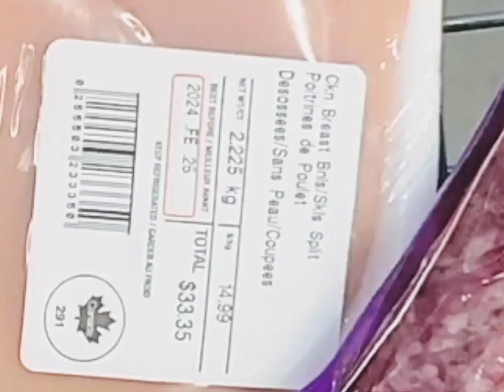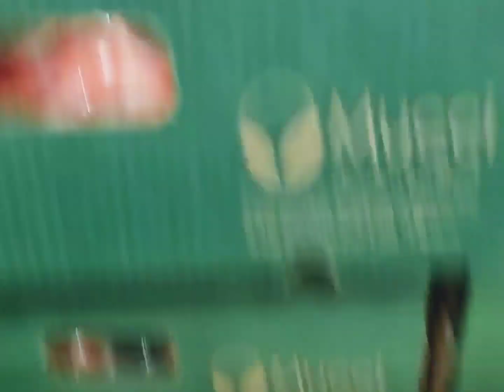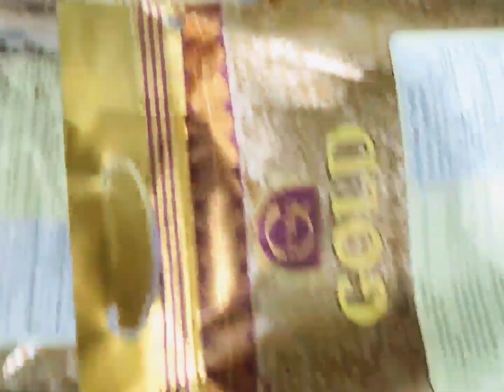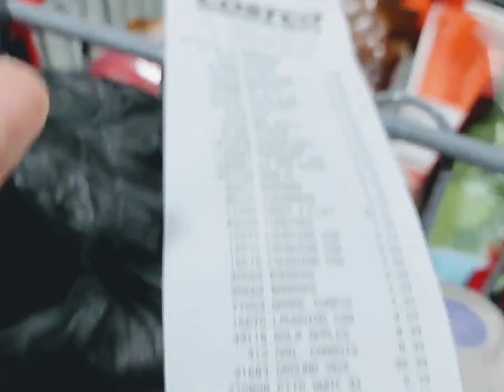التسوق_من_اكبر_كوسكو_بكندا_قبل_رمضان_المبارك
كيندال جينر,
كندا كندا,
كندا 2021,
كندا حنا وزوجها,
كندة علوش,
كندا حنا اوقح مشهد,
كنداري,
كندا تورنتو,
كندا حنا باب الحارة,
كندا يزر,
كندا يوكن,
كندا يا كندا,
كندا يمني,
كندا يوكون,
رئيس كندا يتجول,
رئيس كندا يستقبل اللاجئين,
رئيس كندا يدخل المسجد,
كندا والسويد,
كندا وامريكا,
كندا والعيش فيها,
كندا واللجوء,
كندا والسويد سيدات,
كندا ونزر,
كندا والبرازيل,
كندا والعراق,
وكندا,
وكندا الجود والجوري,
واكاندا فور ايفر,
وكندا مسرحيه,
وكندا دسر,
وكندا كامله,
مسرحية وكندا كاملة,
السعودية وكندا,
كندا هجرة,
كندا هاملتون,
كندا هسبريس,
كندا هلا,
كندا هجرة للسوريين,
كندا هل هي دولة اوروبية,
كندا هجرة الكفاءات,
ik hou van,
هوندا,
كندة نسلي,
كندا نيوز,
كندا نظام الحكم,
كندا نسلي,
كندا نوفا سكوشا,
كندا نيوز اليوم,
كندة نت,
k k h h full movie,
كندا مباشر,
كندا مونتريال,
كندا مانيتوبا,
كندا ميسيساغا,
كندا مدينة تورنتو,
كندا مناطق سياحية,
كندا مناظر طبيعية,
كندا معلومات,
موندا,
كندا للعراقيين,
كندا لجوء,
كندا للاجئين,
كندا ليلا,
كندا للاجئين السوريين,
كندا ليدا,
كندا لندن اونتاريو,
كندا لليمنيين,
السفر لكندا,
كندا كيبيك,
كندا كالجاري,
كندا كوستاريكا,
كندا كنداكة,
كندا كوكي,
كندة كريم محمود عبد العزيز,
k hama rash,
k h براول ستارز,
ik hou van jou,
k hip hop,
ik hou van jou dat,
k h khoutar,
k h a l f a n pubg,
كندا قديما,
كندا قيمز,
كندا قوس,
كندا قوز,
كندا قيود السفر,
كندا قوست,
كندا قرعة,
كندا قارة امريكا الشماليه,
كندا فانكوفر,
كندا في الشتاء,
كندا فيلم,
كندا في الليل,
كندا في اي قارة تقع,
كندا فورس,
كندا فلوق,
كندا فيروز,
في كندا,
في كندا وامريكا,
في كندا خلاوي,
الحياه في كندا,
الدراسه في كندا,
مغربي في كندا,
دراسة في كندا,
التمريض في كندا,
هل كندا غالية,
غابات كندا,
وثائقي غابات كندا,
حريق غابات كندا,
غرب كندا,
حرائق غابات كندا,
اغنية كندا,
غرائب كندا,
كندة علوش وزوجها,
كندة علوش تغني,
كندا علم,
كندا عاصمة,
كندة علوش تغني محصلش حاجة,
كندا عفروتو,
كندة علوش مسلسل سوري,
تسجيل على كندا,
تقديم على كندا,
طريقة تسجيل على كندا,
كيف اسجل على كندا,
كندا طبيعة,
كندا طلب اللجوء,
كندا طيران,
كندا طلب عمل,
كندا طب اسنان,
كندا طوكيو,
كندا طالبان,
كندا طلبات الهجرة,
كندا ضد امريكا,
كندا ضد السعوديه,
كندا ضد بنما,
كندا ضد كوستاريكا,
كندا ضد السويد,
كندا ضد السلفادور,
رئيس كندا ضربة معلم,
علم كندا ضربة معلم,
كندا شلالات نياجرا,
كندا شوارع,
كنده شيله,
كاندي شوب,
كندا شتاء,
كندا شغل,
كندا شادي شاكر,
كندا شيلة,
شون ذا شيب,
كندا سياحة,
كندا ستارز,
كندا سياحه المسافرون العرب,
كندا ساسكاتشوان